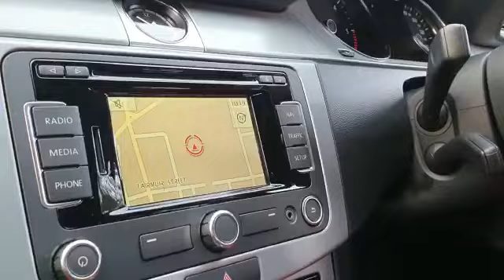2014 64 Vw Passat cc gt